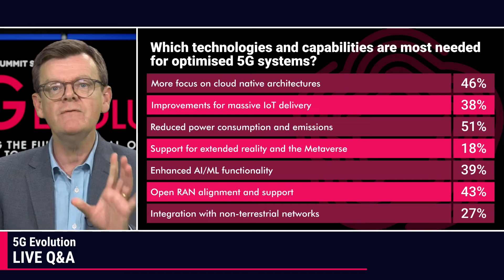5G Evolution: Live Q&A featuring Appledore, China Telecom Americas and CommScope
This live Q&A show from day one of our 5G Evolution Summit saw TelecomTV’s Guy Daniels and Ray Le Maistre joined by guest speakers who addressed audience questions about 5G standalone core developments, 5G's killer apps, and more. Among the questions raised by our audience were:

What, if anything, is the 5G killer app?
When will Rel-17 products or services be commercially available?
Is it possible to realise 5G core from vEPC through software alone?
Why is energy efficiency so important to 5G success for CSPs?
Is there any benefit to a multi-vendor 5G standalone core?

Featuring:
Luis Fiallo, Vice President, China Telecom Americas
Pedro Torres, CTO of Outdoor Wireless Networks for Europe, CommScope
Grant Lenahan, Partner & Principal Analyst, Appledore Research

First Broadcast Live: October 2022

0:00 - Introduction from Guy Daniels & Ray Le Maistre
03:06 - What, if anything, is the 5G killer app?
07:36 - Is it possible to realise 5G core from vEPC through software alone?
13:49 - When will Rel-17 products or services be commercially available?
23:51 - 5G Evolution poll - Which technologies and capabilities are most needed for optimised 5G systems?
25:07 - Why is energy efficiency so important to 5G success for CSPs?
31.30 - Is there any benefit to a multi-vendor 5G standalone core?
35:57 - Is 5G more difficult than the operators thought and are there challenges that operators still haven't figured out for their 5G rollout?
40:26 - Key takeaways and learnings from the session